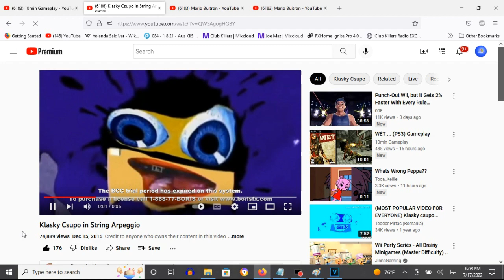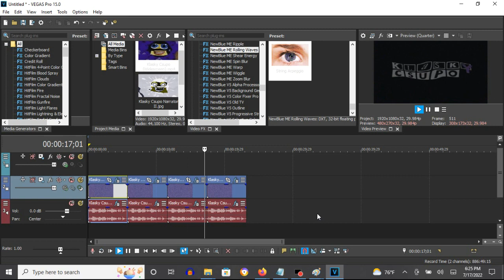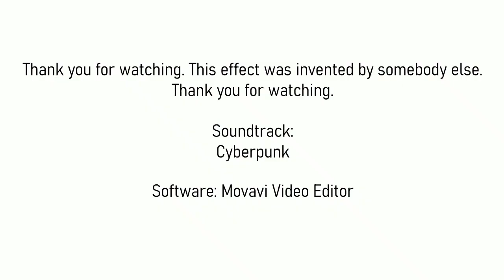How To Make String Arpeggio On Vegas Pro (For Real This Time)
Note: It first started off with BCC Wave.

How To Make String Arpeggio:

(VideoFX)

BCC Version:

1st: BCC Wave - String Arpeggio

Process Alpha Only:    Without A Checkmark
Height:                0.00
Perpendicular Height: 60.00
Wave Width:          400.00
Speed:                 1.00
Phase:                90.00
Wave Angle:           45.00

Sapphire Version:

1st: S_WarpWaves - String Arpeggio

Amplitude:       0.050
Frequency:       1.00
Angle:          45.00
Displace Angle: 45.00
Phase Start:     1.00
Phase Speed:     1.02
Z Dist:          1.000
Wrap X:          Reflect
Wrap Y:          Reflect
Filter:          With A Checkmark

NewBlue Version:

1st: NewBlue ME Rolling Waves - String Arpeggio

Direction: 135.0
Amplitude: 100.0
Speed:     83.6

Ignite Version:

1st: Ignite Waves - String Arpeggio

Amplitude:        50.00
Frequency:         2.00
Angle:            45.00
Displace Angle:   90.00
Center:            0.50, 0.50
Phase Speed:       1.12
Distance To Image: 1.00
Wrap X:            Reflect
Wrap Y:            Reflect
Illumination:      Without A Checkmark

(AudioFX)

1st: Orange Vocoder - STRING ARPEGGIO

Klasky Csupo in String Arpeggio
74,891 views  Dec 15, 2016: